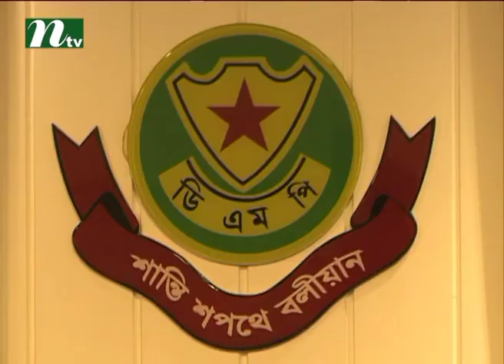22 detained over fake sim registration | News & Current Affairs